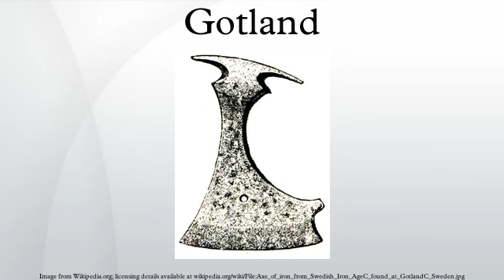Gotland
Gotland (/ˈɡɒtlənd/; Swedish pronunciation: [ˈɡɔtland] ( ), older spellings include Gottland /ˈɡɒtlənd/ or Gothland /ˈɡɒθlənd/,), Gutland in the local language Gutnish, is a province, county, municipality, and diocese of Sweden. It is Sweden's largest island. The island of Gotland and the other areas of the province of Gotland make up less than one percent of Sweden's total land area. The province includes the small islands of Fårö and Gotska Sandön to the north, as well as the even smaller Karlsö Islands (Lilla and Stora) to the west. The population is 57,221, of which about 23,600 live in Visby, the main town.
The island's main sources of income are agriculture along with food processing, tourism, IT solutions, design and some heavy industry such as concrete production from locally mined limestone.